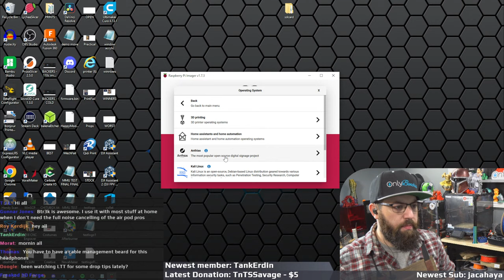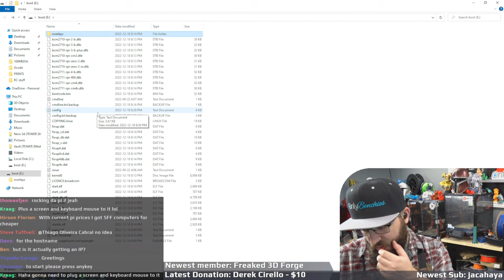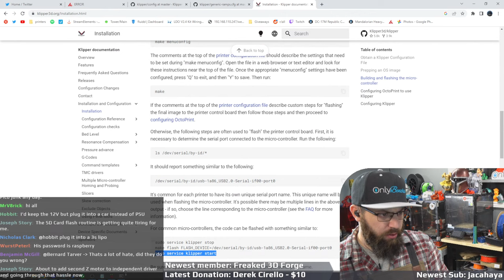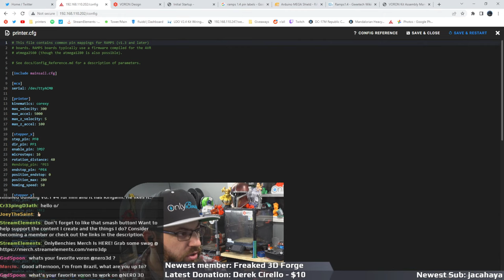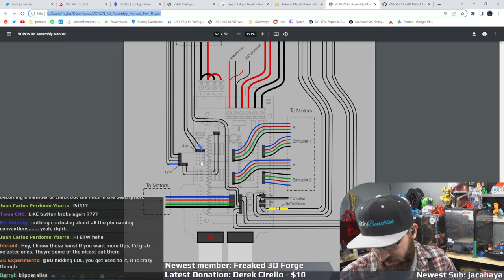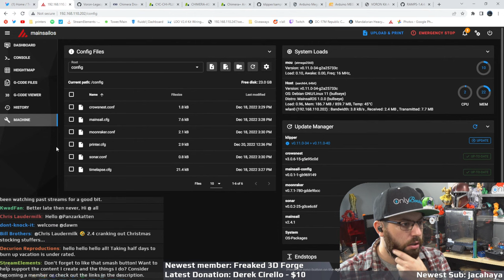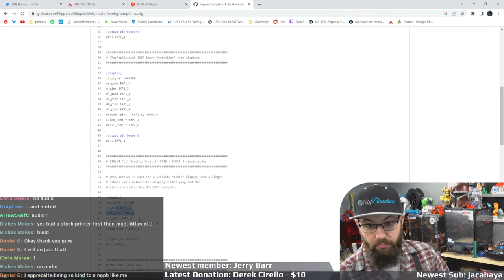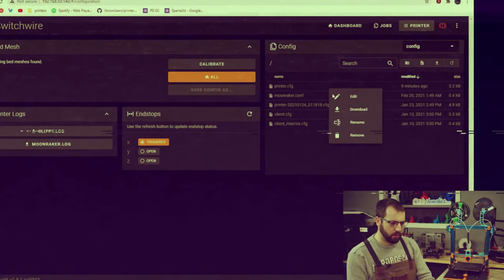Old and slow go fast - Installing Klipper on the ORIGINAL Voron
12v, ramps, 8bit, DRV8825s, bowden and a chimera hotend, straight outta 2016

So lets see how fast it can go with a rpi zero and klipper.

Want to get your hands on some great filament and help out the channel at the same time?
And don't forget to enter for your chance to win a FREE SPOOL! OPEN WORLDWIDE!
(contest opens when stream goes live, drawing at END of livestream)

Consider becoming a channel member!
Want to get your hands on some great filament from Polymaker and help out the channel at the same time?